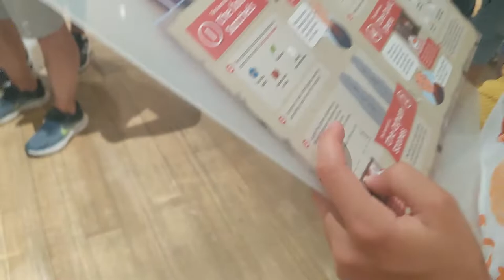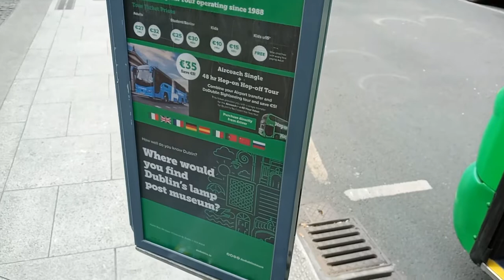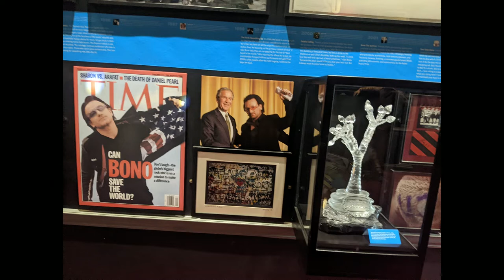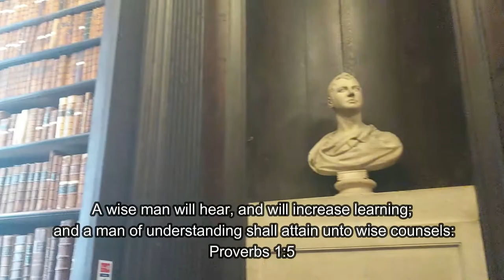European Roadtrip Vacation of a Lifetime Dublin Ireland Day 11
Today we are in Dublin. We visited Trinity College and had an excellent tour. Then we got to see the book of Kels and the Long Room Library. Definitely a bucket list day! Lots of helpful tips if you are headed to Dublin anytime soon. If you are watching this after October 2022, the long library is scheduled to be closed for several years for renovations. We also toured Dublin on the hop on hop off bus and had a fun tour of Dublin's Little Museum. Tomorrow we are headed to Cork to see Blarney Castle and Nohoval Cove!